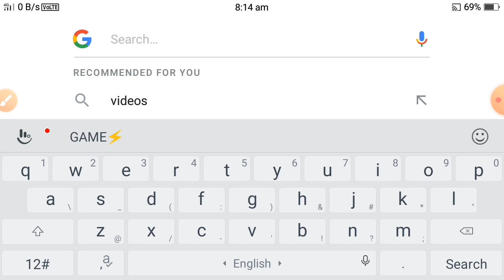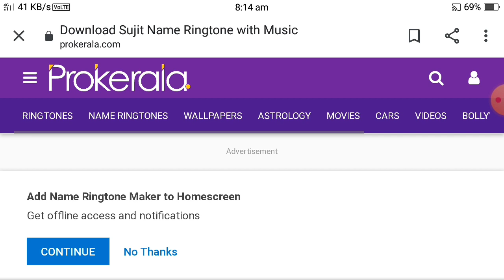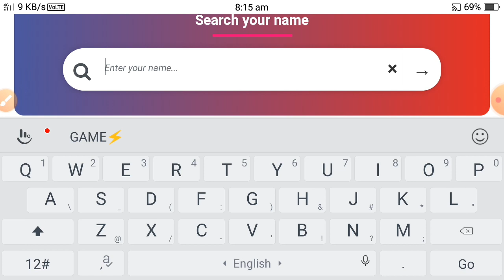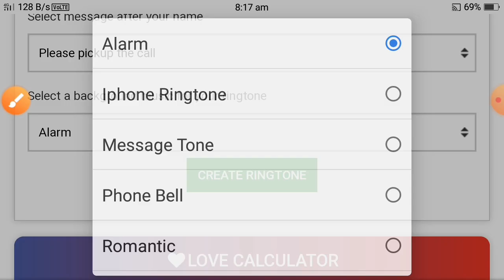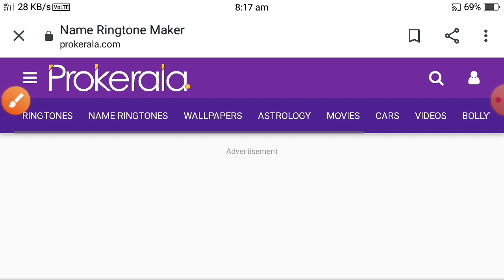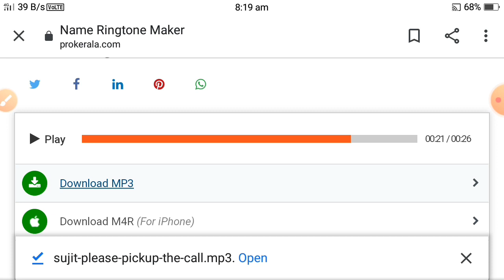Sujit Name Ringtone | सुजीत नाम की रिंगटोन | Sujit Name Ringtone Download | Shankar Bhatgaon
▄︻̷̿┻̿═━一 Is video mein Sujit Naam Ka ringtone kaise banaya jata hai Chaliye Jante Hain

😍 sujit name ringtone
😍 sujit name ringtone song
😍 sujit name ringtone fdmr
😍 sujit name ringtone download mp3
😍 sujit name ringtone download
😍 sujit name ka ringtone
😍 suit kumar name ringtone
😍 sujit bhai name ringtone
😍 sujit name ki ringtone
😍 how to make ringtone with your name
😍 sujit please pickup the phone
▄︻̷̿┻̿═━一▄︻̷̿┻̿═━一▄︻̷̿┻̿═━一▄︻̷̿┻̿═━一▄︻̷̿┻̿═━一